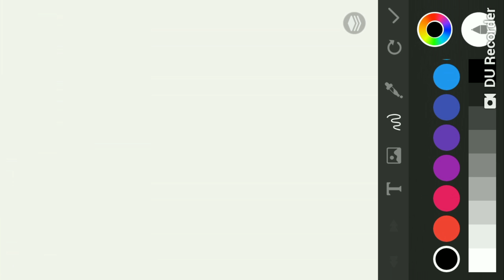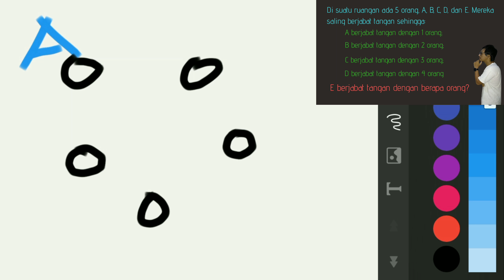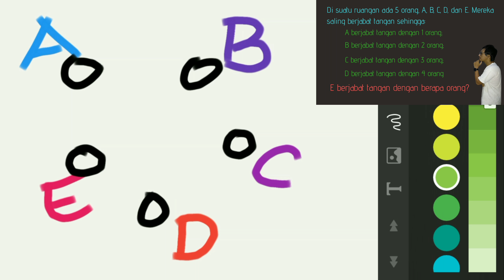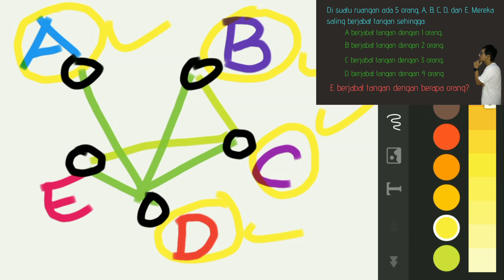Soal Olimpiade Matematika SD - Logika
Soal olimpiade matematika SD ini mengenai pemecahan masalah kasus logika. Ada tips penting dalam mengerjakan soal seperti ini.